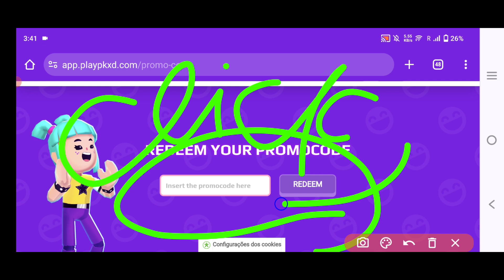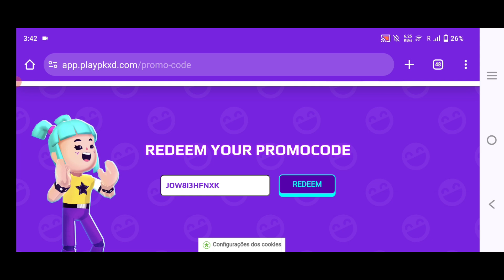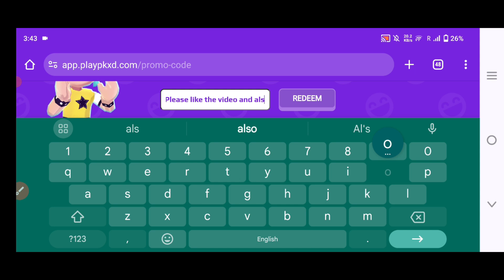pk xd promo codes | pk xd redeem code today | pkxd 2024 | pk xd free gems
If codes are not work in your game. So please watch my latest video. And get new working codes.l
Thanks 💕💕
Please...

Related) :-
✅pk xd gems codes
✅pk xd code
✅pk xd  codes in May 2024
✅pk xd redeem codes 2024
✅PK XD
✅pk xd promo code
✅pk xd promo code 2024
✔️Code pk xd
✅Promo code pk xd
✔️Pk xd codes promo 2024
✅Promo code pk xd 2024
✔️Codigos de pk xd